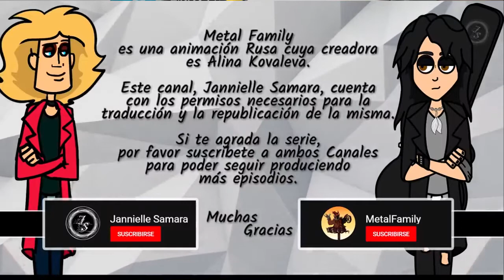Reaccionamos METAL FAMILY EP 1 Y 2 | MENSAJE CLARO Y CORTO ♡ | AMO ESE PADRE | Just Like Twitter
Hello Pipol!
Este es un pedido especial que me hicieron por Instagram y pues ustedes saben que tratamos de complacer a todos ♡

Espero que le den una oportunidad a la serie pues deja enseñanzas bien lindas 🤗

Les queremos ♥

Music license